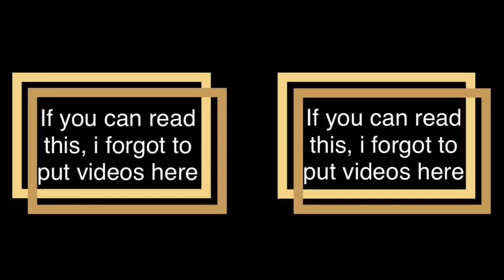I won a Gothic MARS from the Superchest | Razdor Mars | Baby Account Gameplay | War Robots | WR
RudeLies - Down

Robin Hustin x TobiMorrow - Light It Up

Aeden & Harley Bird - Find A Way Out